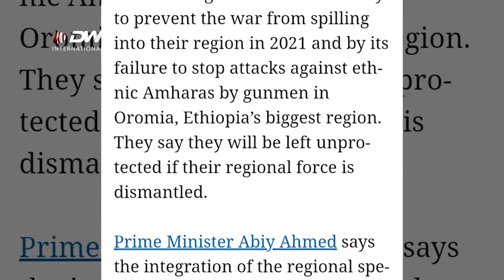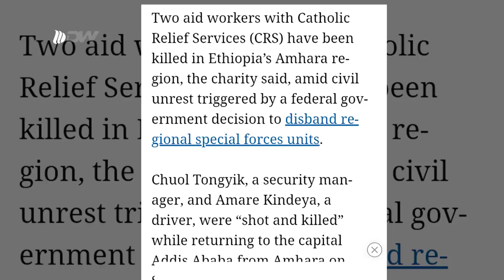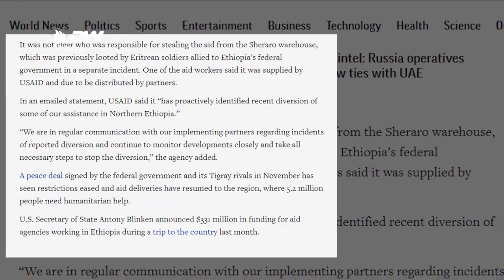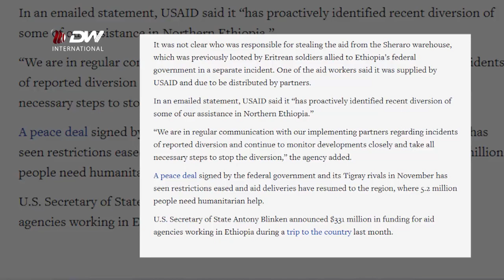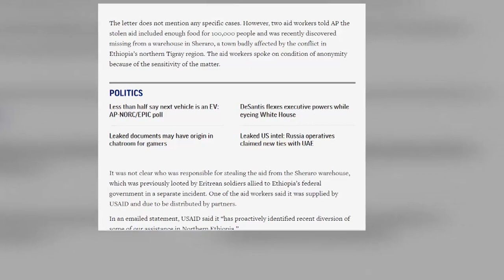DW TV NEWS Ajjeefamuu hojjaattoota crs